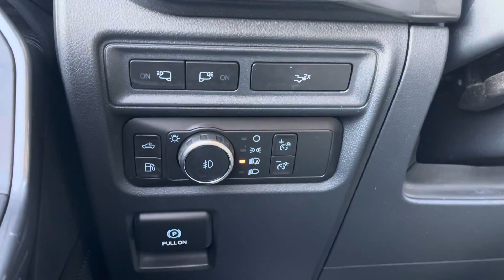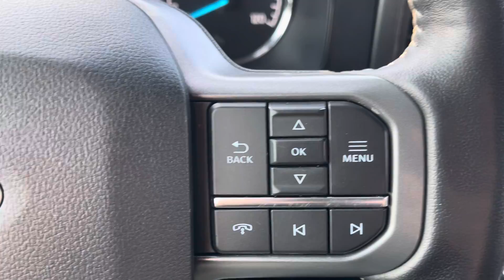Braiden’s F-150! (CB66530)